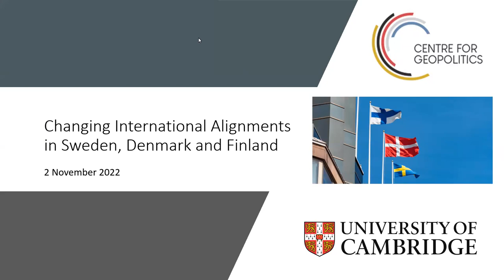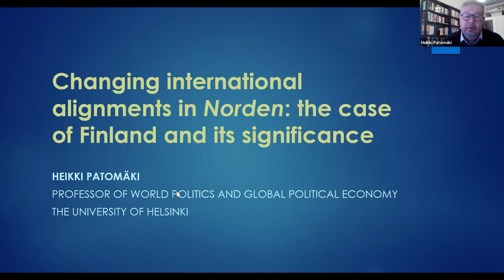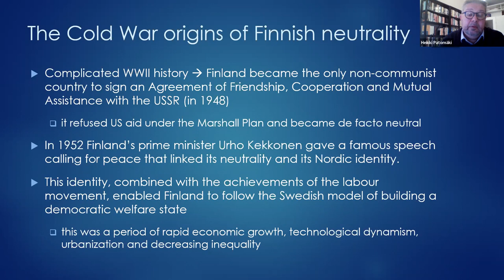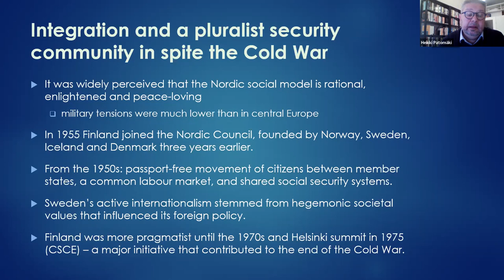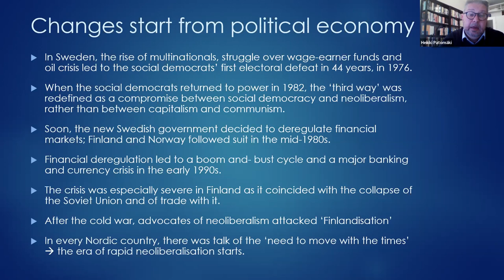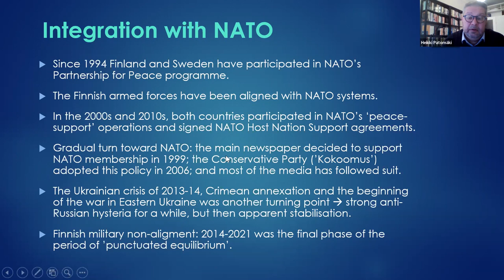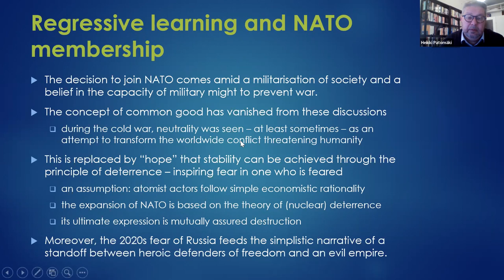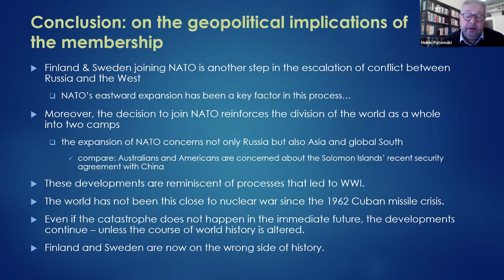Changing international alignments in Sweden, Denmark, and Finland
The traditional image of the Scandinavian Baltic societies is as prosperous, tolerant, and open-minded, embodying respect for human rights and a strong and humane welfare state.  And, in some cases, at any rate, a deep disposition to geopolitical neutrality.

However, the politics of these countries is changing dramatically and has been for a number of years.  The most recent manifestations of this are the decisions of Sweden and Finland to join NATO, the electoral performance of the Sweden Democrats in the September 2022 General Election, and the decisions of the Danish Social Democrat Government to adopt pretty hardline anti-immigration positions, in order to avoid giving political ground to the opposition Danish Peoples Party.

There is a range of underlying reasons for these changes, including the increased salience of immigration as a political issue, Russia's decision to invade Ukraine on 24 February this year, and the widespread challenges faced by 'Scandinavian-style social democracy' across Europe. These developments have caused political parties to change their policies significantly. For example, the Swedish and Finnish Social Democrats decided to back NATO membership and the Sweden Democrats have abandoned their active support for Swedish withdrawal from the EU and are also backing NATO membership.

These changes are being tested at the polls. Following the Swedish general election on 11 September this year, a new Swedish government was formed on 17 October, led by the Moderaten and with the support of the Sweden Democrats on the basis that their migration policies will form an important part of the government programme. On 5 October Denmark's general election was brought forward from June 2023 to 1 November 2022, and the Finnish general election will probably take place in April 2023 against the background of the Finns Party performing strongly in current opinion polls.

It is a fast-moving situation and our panel discusses why these changes have happened, what they mean for the future geopolitical stance of these important countries and what are the implications of this for geopolitical security in the region.
Panel:

Professor Heikki Patomaki, Professor of World Politics at the University of Helsinki

Charlotte Flindt Pedersen, Director of the Danish Foreign Policy Society

Dr Anders Widfeldt, Senior Lecturer, School of Social Science, University of Aberdeen

Chair: Rt Hon Charles Clarke, former Home Secretary and Co-founder of the Baltic Geopolitics Programme at Cambridge